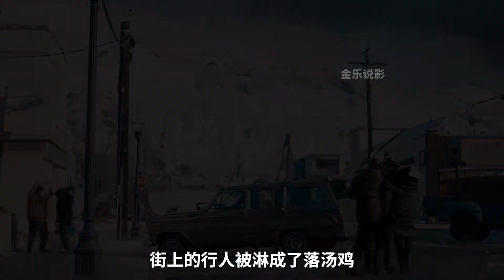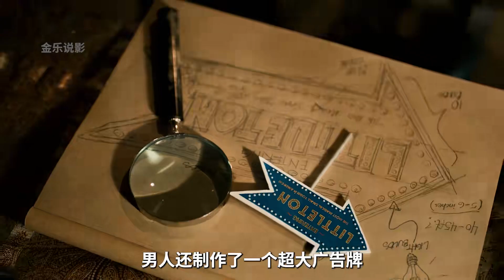男子擁有控制現實世界的模型！《一座小鎮》模型將改變生活